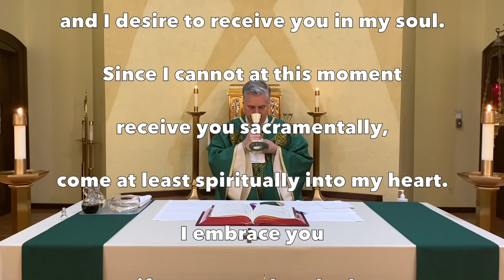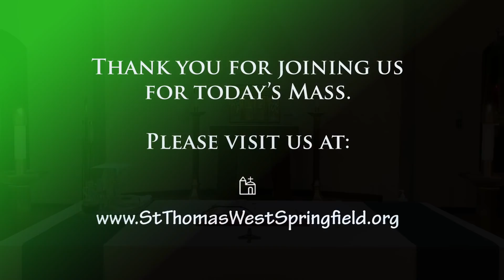Daily Mass Tuesday, February 1, 2022